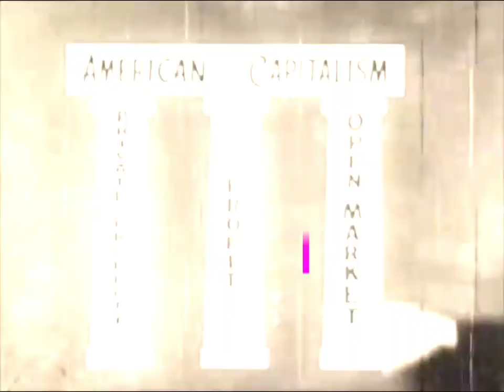Mark Hosler of Negativland Orlando Friday, January 18th advert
Mark Hosler of Negativland
Friday, January 18th, 2019
7 pm doors/7:30 pm concert
Timucua Arts
2000 South Summerlin 32806